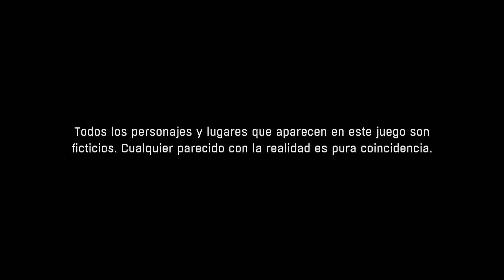Dying Light (Presentación) Gameplay en Español by SpecialK